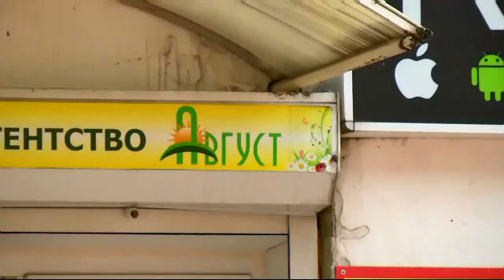На заседании Тверской городской думы депутаты приняли решение об изменениях в бюджет текущего года